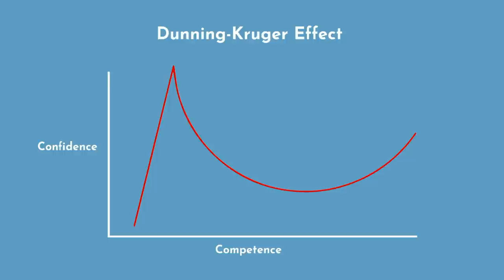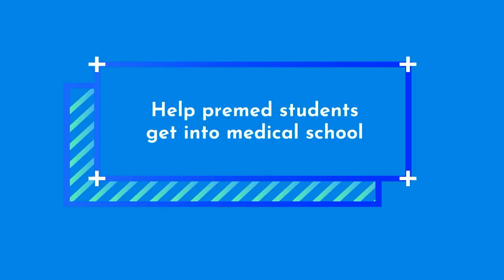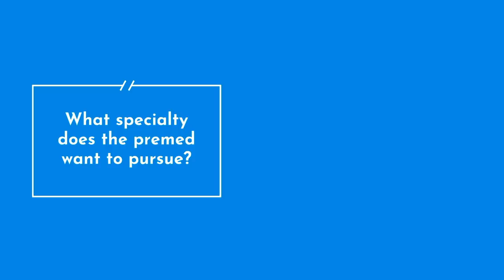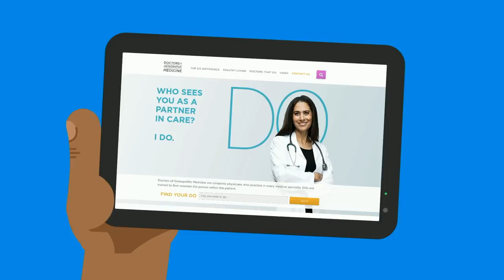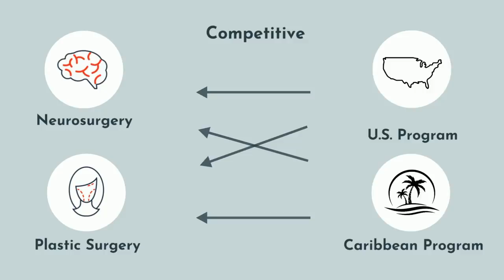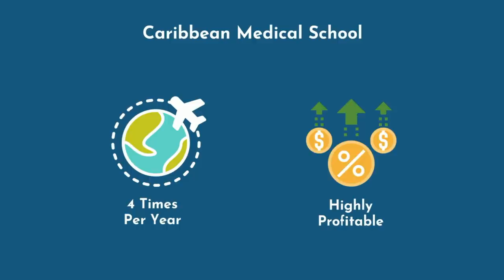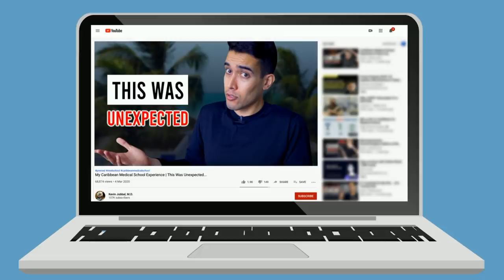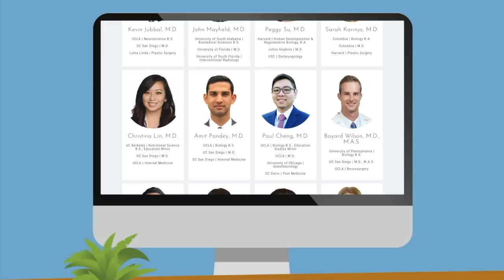DON'T Listen to Your Premed Advisor | Here's Why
When should you follow the advice from premed advisors and when should you look elsewhere? Here's how to decide and position yourself optimally to get into medical school.

TIME STAMPS:
00:45 - What are Premed Advisors Good For?
01:55 - Their Credentials (or Lack Thereof)
02:44 - Lacking Understanding of Statistics
04:12 - Minimal Medical School & Residency Understanding
05:45 - Easily Manipulated Due to Lacking Expertise